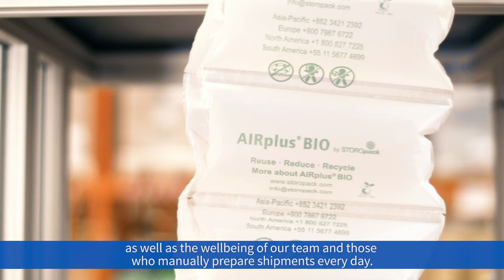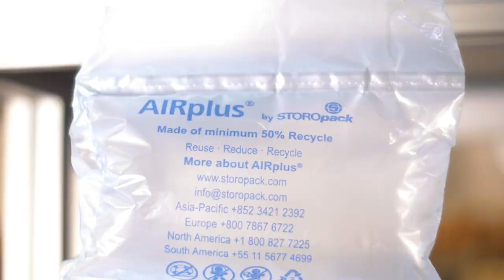AIRplus® Integration at CD GROUP - EN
Storopack is presenting an AIRplus® silo integration solution for our customer CD GROUP in Italy - including AIRplus® Bio Film as well as AIRplus® Void Recycle Film.